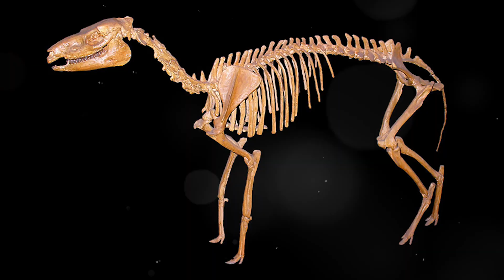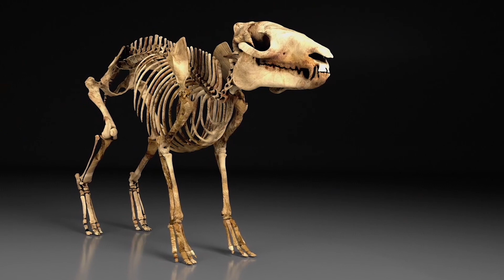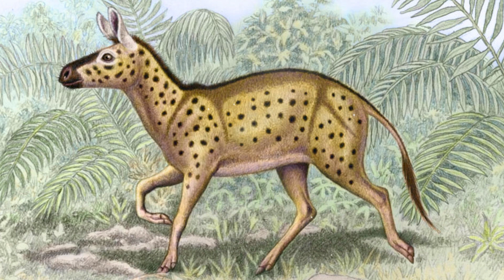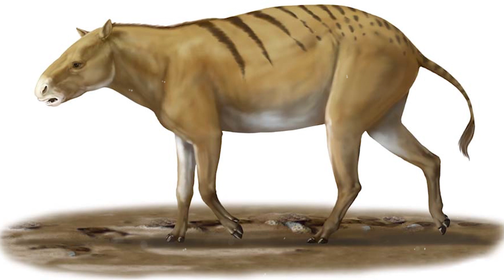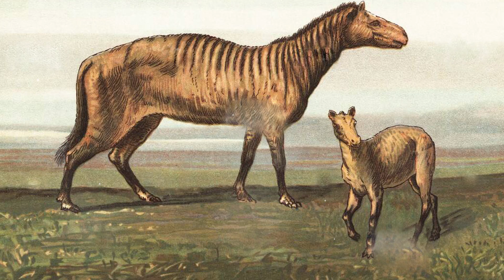Who Really Was the Ancestor of Horses?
Horses are equid Animals. In addition to them, this group also includes tapirs and rhinoceroses. They are characterized by an odd number of fingers. During the process of Evolution, the middle finger of these Animals gradually grew larger and turned into a hoof. This device serves to speed up running due to a smaller contact patch with the ground. Hooves appeared due to the Fact that the ancestors of modern horses were forced to change their place of residence and lifestyle. Ancient Horses, which bore little resemblance to the Horses, zebras and donkeys we are used to, were forest Animals. Climate change has led to the emergence of vast steppes. To survive, they had to adapt to new living conditions. Who Really Was the Ancestor of Horses?

OTHER INTERESTING RELEASES ON OUR CHANNEL AGE OF DINOSAURS:
★ The Most Dangerous Flying Prehistoric Predators -